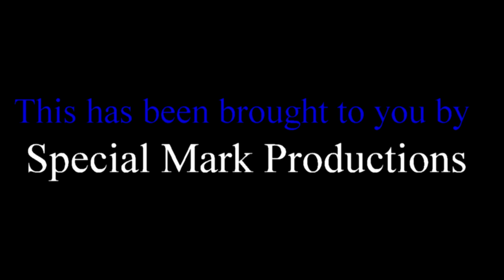Trouser Snake Movie Review on The Final Cut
We have a short review for a short indie film today. This one is a throw back to those classic 50s monster films. We unzip the pants and look at Trouser Snake.